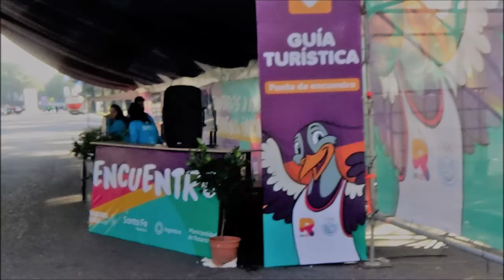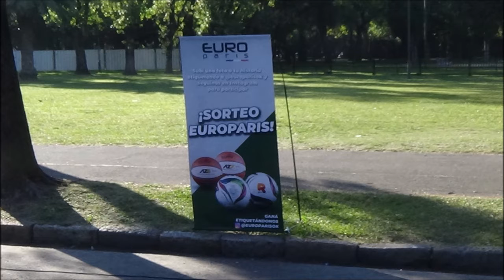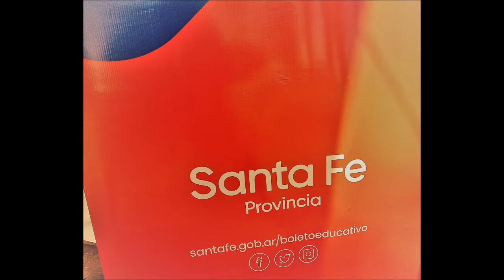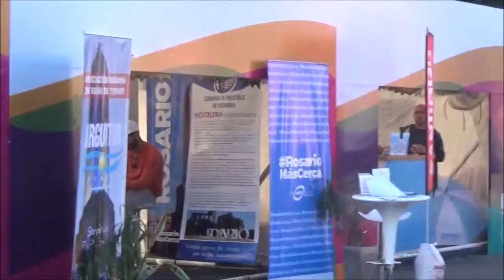PROMEDIAN LOS JUEGOS SURAMERICANOS CON ÉXITO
Ya han pasado, con singular éxito, más de 600.000 personas, disfrutando de estos Juegos Suramericanos de la Juventud, Rosario 2022, pero si bien el éxito nos gusta a todos, creo conveniente, explicar que algo, es más importante, que si hay público o no.

El ejemplo de estos jóvenes, que viajan de sitios lejanos de América, a nuestra cudad, por sus sueños y ESFUERZO, y lo que dejarán en la juventud de mi amada urbe, hoy sacudida por una violencia en las calles, sin precedentes, de enfrentamientos entre bandas armadas, por control de negocios...

Espero que disfruten mañana domingo 8 de mayo, el final de estos Juegos, espectaculares, en el día de Nuestra Señora de Luján, Patrona de toda la Argentina...